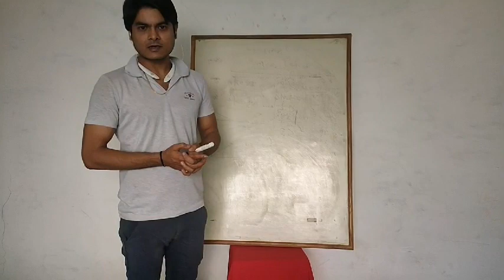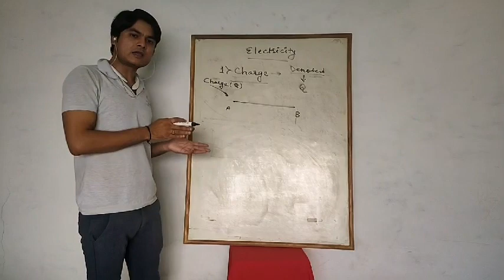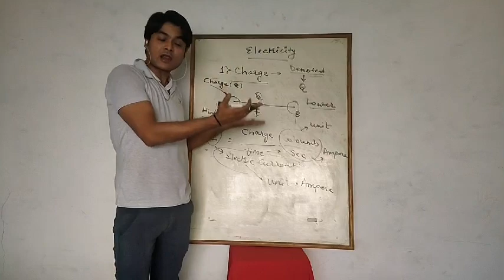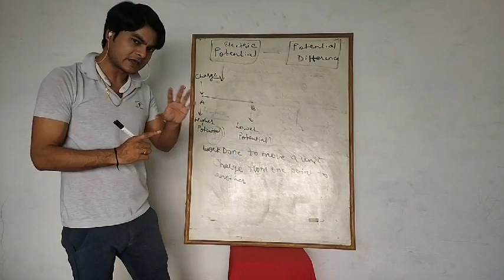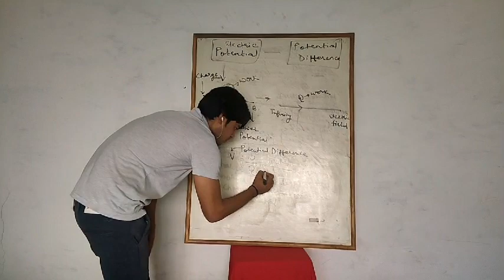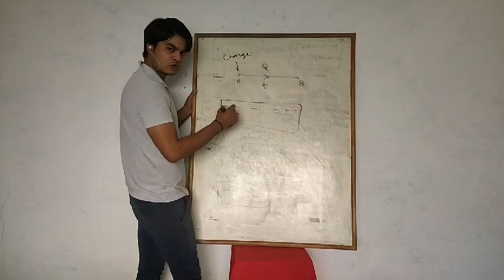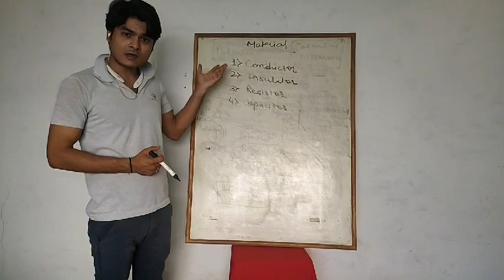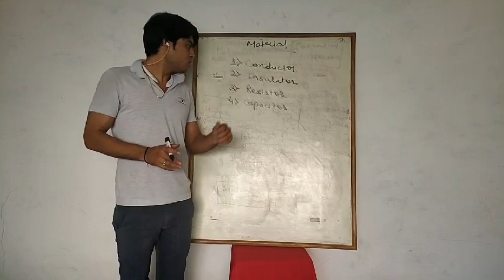10th class Physics | Electricity | Charges | Electric Current | Potential Difference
Quarantine Special Classes | TAAB Team | Bhavesh Raut